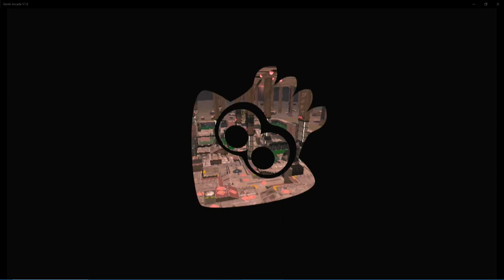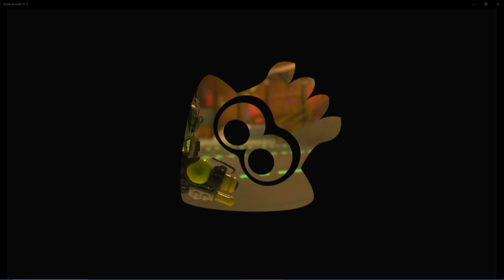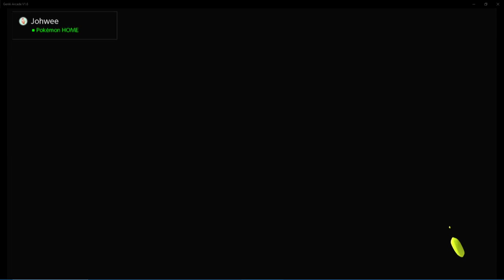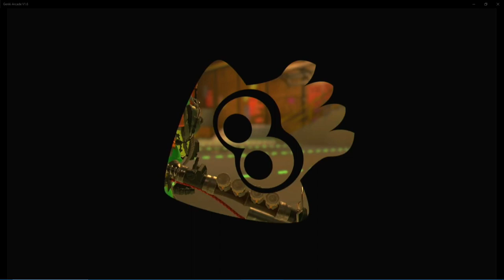Big Run NYC June 9 2023